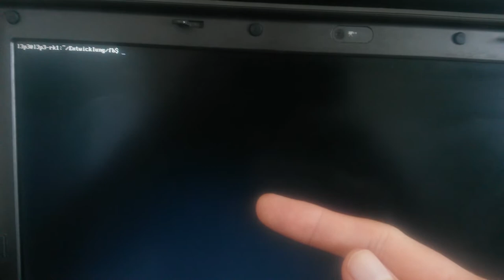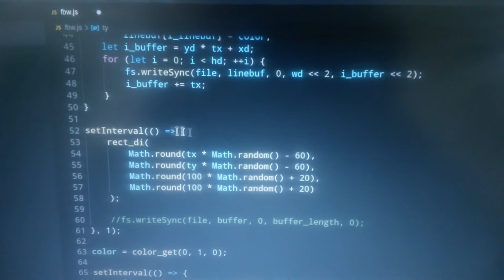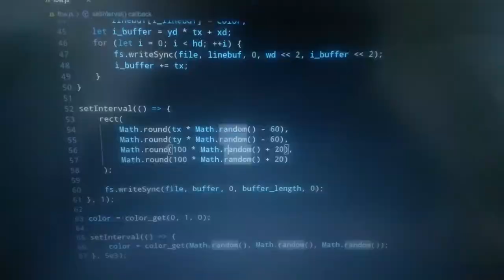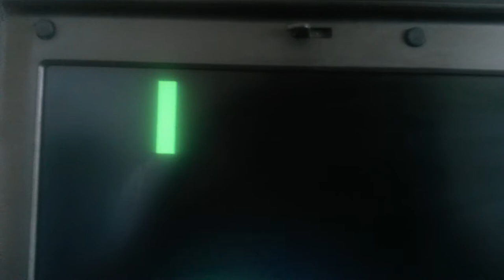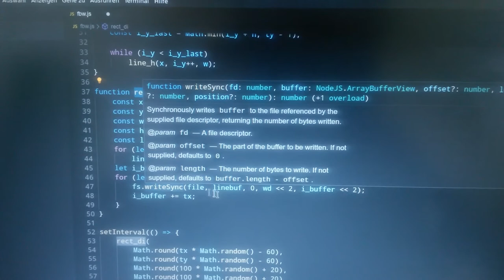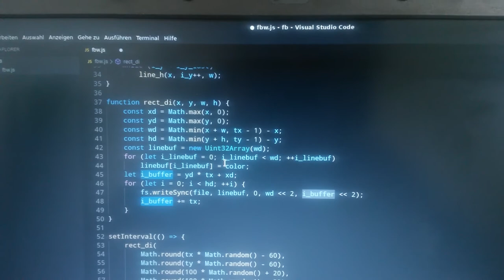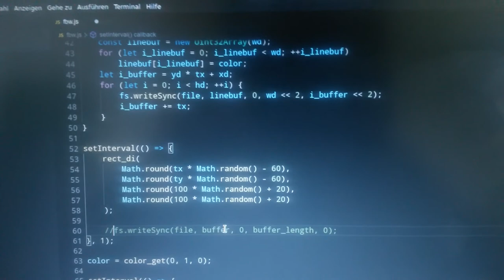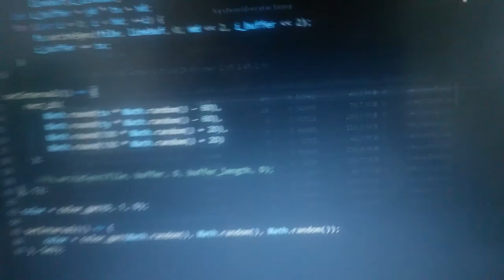Bilddarstellung mit Linux-Framebuffer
Nur ein Machbarkeitsnachweis. Hätte ich das gleiche in C geschrieben (auch einfach zu machen), wäre das sogar noch schneller. Und es benötigt dann kein Node.js... Habe leider wieder ein paar falsche Begriffe genutzt. ;-)
Würde mich über konstruktive Rückmeldung freuen.